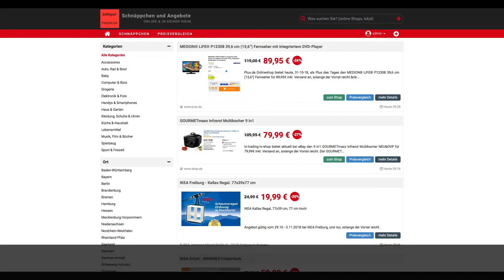Schnäppchen/Billiger des Tages 31.10.18 - GOURMETmaxx Infrarot Multikocher 9 in1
Heute ist Schnäppchen/Billiger des Tages - GOURMETmaxx Infrarot Multikocher 9 in1.